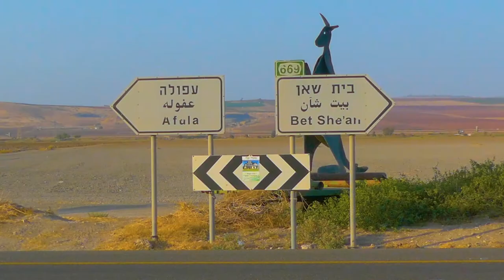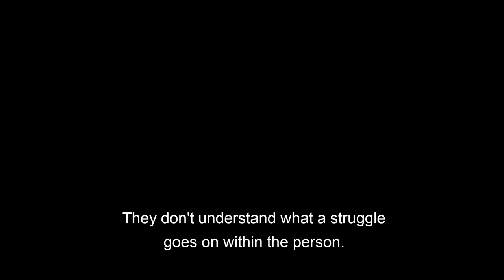TOMORROW'S GONE trailer / A film about CHARLIE MEGIRA by Boaz Goldberg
Watch TOMMOROW'S GONE full movie HD online (English Subtitles) -

-Sonic Scene Music Film Festival 2020 - Best Feature Movie

-Krakow Film Festival 2020 - Official Selection (DocFilmMusic Competition)

-Docaviv Film Festival 2019 - Official Selection

-Miami Jewish Film Festival 2021 - Official Selection

-Dada Saheb Phalke Film Festival 2020 - Best Editing

In the early 2000's, Tel Avivian Journalist and Musician Boaz Goldberg began to document his friend Gabi Abudraham - a dreamy young man from the Beit She'an periphery, with an obsession for Elvis, a fascination for mystical teachings and virtuoso musical abilities. The shy Abudraham creates an eccentric character named Charlie Megira, embarking on a stormy musical journey and reaching large stages in the United States. Together with his struggle for worldwide artistic recognition, Abudraham was forced to deal constantly with the inner demons that he tried to silence with the larger than life figure he created. Meanwhile, Goldberg struggles to eliminate his personal demons in order to finish the film, moving along a timeline of nearly two decades and examining what happens when an artist crosses the boundaries he has set for himself.

A film by Boaz Goldberg

Israel, 2019

Director, Editor & Cinematographer: Boaz Goldberg

Producer: Eyal Datz - Sparklehorse Productions

Script: Boaz Goldberg & Eyal Datz

After Effects: Dotan Goldwaser

Sound Design: Michael Emeth

On-Line: Yoni Passy

Special Thanks: Dana Keren-Yaar + NFTC (The New Fund for Cinema and TV)

Boaz Goldberg aka ZICO (1974) is a documentary filmmaker, musician and an interdisciplinary artist. He worked as a music journalist for more than a decade ("Zman Tel Aviv", "City Mouse", "The City", "Israel Today") and meticulously covered the alternative music scene in Israel. Goldberg later had several editing and directing jobs in many television programs. He also dabbled in painting, photography and recording music.

In the 90’s, he was the first Rock-N-Roll & Mod DJ in Israel, and played bass for the Tel Avivian Punk-Britpop band Cnaque/Pop. In 2000, he had a brief collaboration with the now legendary Charlie Megira (Gabi Abudraham). Together they formed Les Lost Boys (Naarey Ha-Hefker). They recorded Megira’s hit, “Yesterday, Today and Tomorrow”, and worked on the song “Pink World”, which is revisioned in ZICO's album, HEADLESS ELVIS.

Goldberg later joined 80’s Israeli Rock-journalist godfather, Kobi Or, for a noise-drone duo called NEMEK, and then formed the short-lived experimental concrete duo MVP. All of this led him into the world of documentary filmmaking. “Tomorrow's Gone”, a full-feature about the life and death of Charlie Megira, is his debut documentary. “HEADLESS ELVIS” is his debut album.